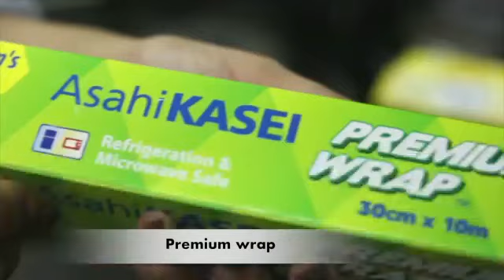Cook without a drop of oil with Frying Pan Foil!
Cook your food without a drop of oil and stay fitter and healthier by consuming fewer calories with Asahi Kasei Frying Pan Foil.